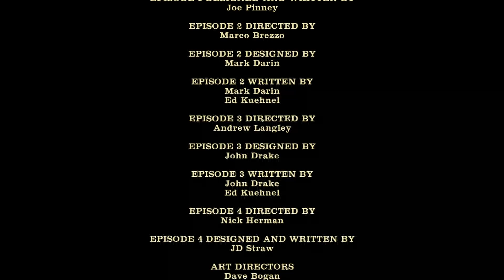Jurassic Park The Game - Парк Юрского Периода Игра - Прохождение на Русском - Часть 09 - ФИНАЛ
Прохождение "Jurrasic Park The Game" Парк Юрского Периода. Сериал от компании TellTale Games создателей Walking Dead, Wolf Among Us, Back to the Future и других нашумевших игр. Интерактивное кино, основанное на фильмах Стивена Спилберга "Парк Юрского Периода" про парк с динозаврами в современном мире.

Jurassic Park The Game - Юрский Парк Игра - Walkthrough - Let's Play - Gameplay - Прохождение - Обзор.

Играем на Xbox 360.